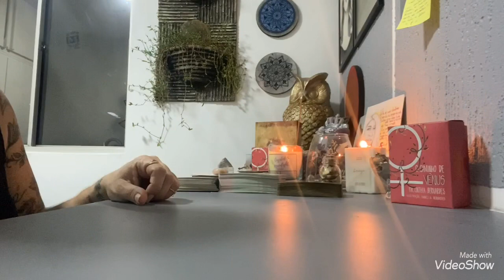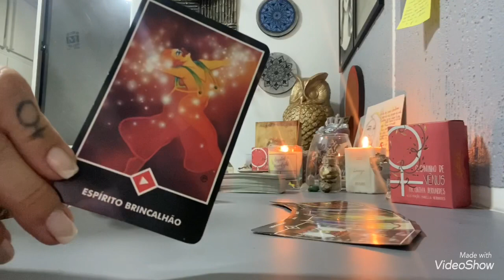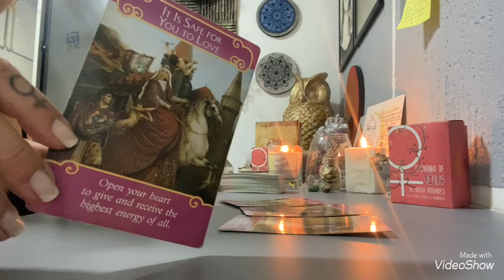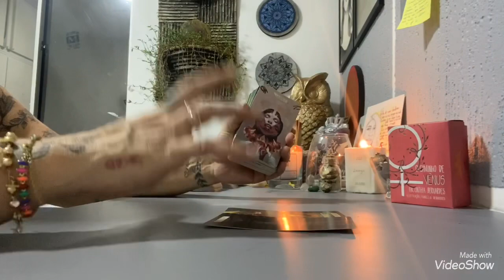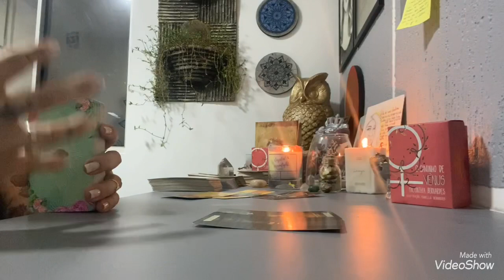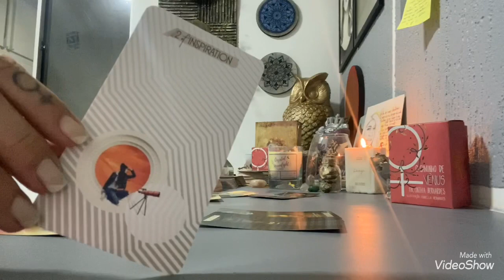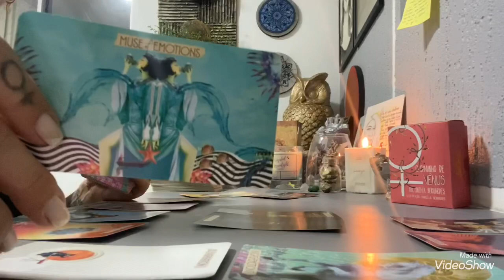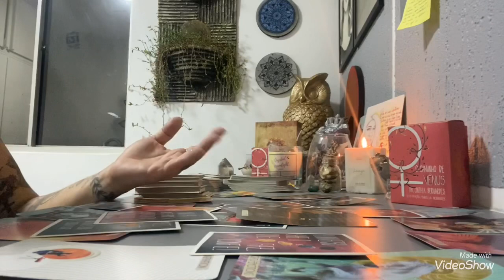TOURO 2021 VOCÊ VAI SE SURPREENDER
Ebook Banhos e Rituais para 2021 com a Deusa Vênus

Previsão para todos os Signos com Tarot e Astrologia aqui no Horóscopo diário

Touro, Aquário, Espiritualidade, Horoscopo, Leao, Mediunidade, Leo, Mercúrio, Leão, Planetas